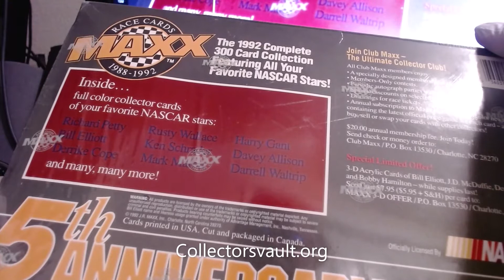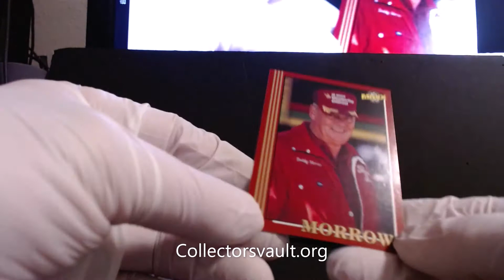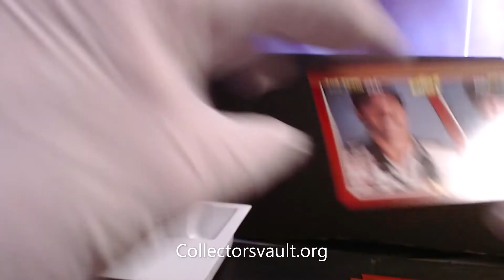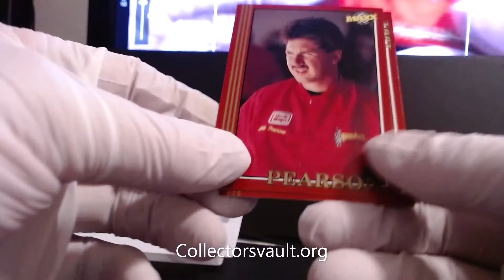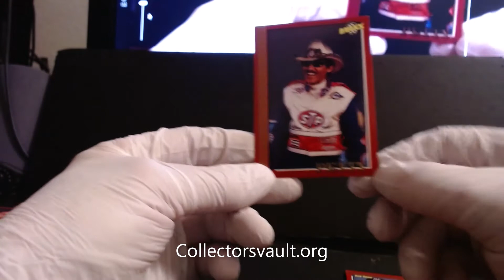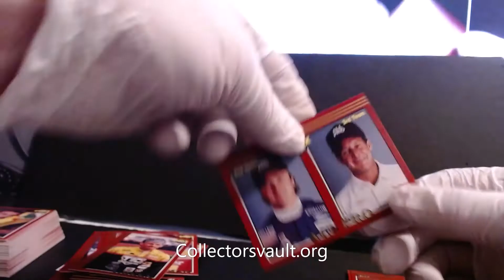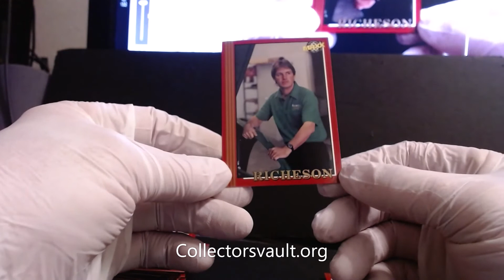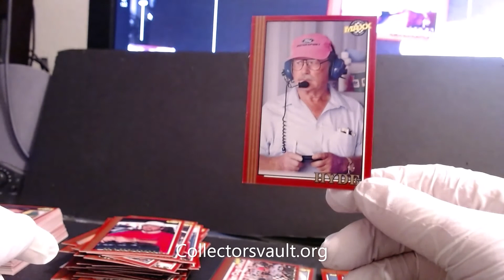Maxx 5th anniversary Edition 1988 92 PT 1- 2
Nascar Maxx 5th Anniversary Edition Box OpeningPT1-2